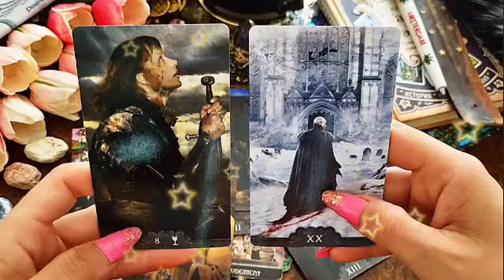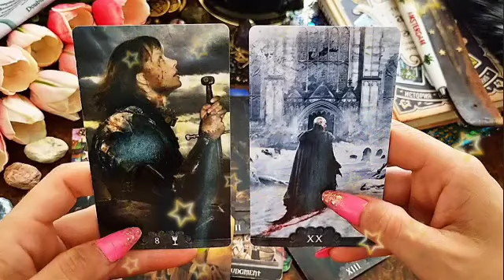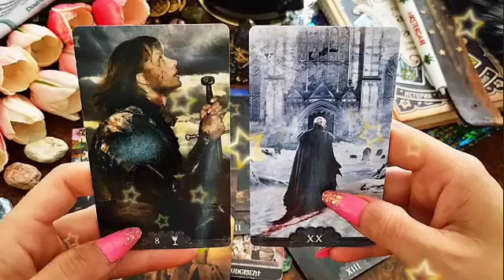تاروت برج الميزان لشهر أكتوبر 2024 🔥 سيصدمك بهذا الخبر🤯مفاجأة العمر يا ميزان إفرح و أرقص♥️🤵